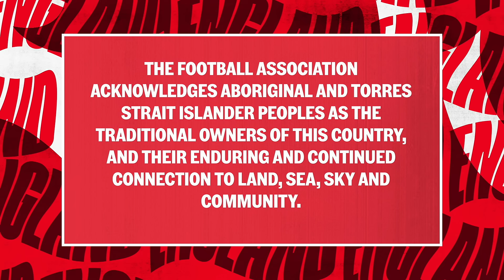Russo Chats Tooney Bond & Dame Kelly Holmes Joins! Ep.15 | Lionesses Down Under Connected By EE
Join us from the Lionesses camp down under with Jill Scott & Kyle Walker with special guests Alessia Russo and Dame Kelly Holmes!